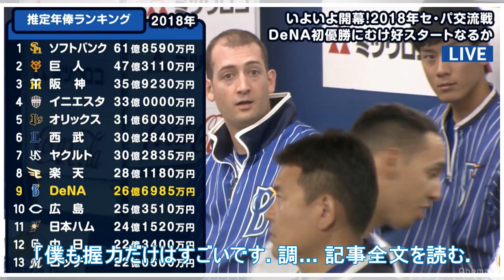以前の野球キャッチャー重圧背中の歯の錆